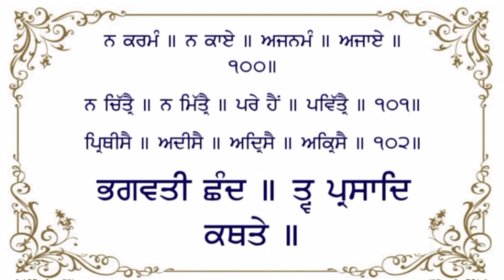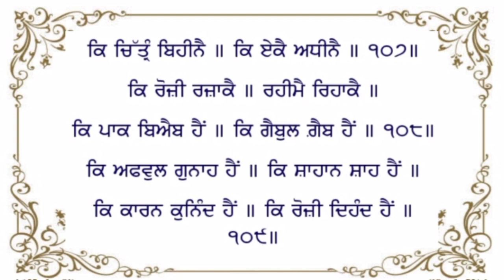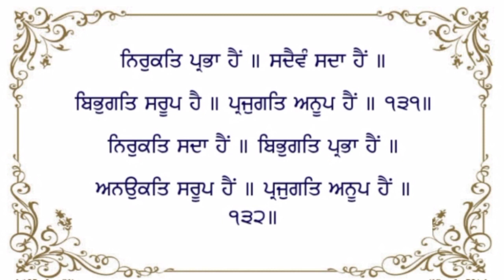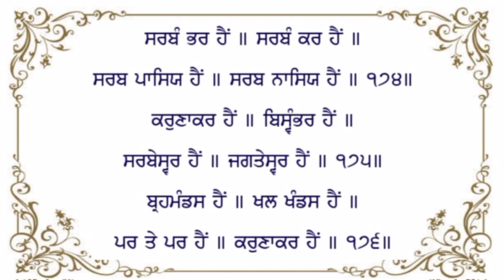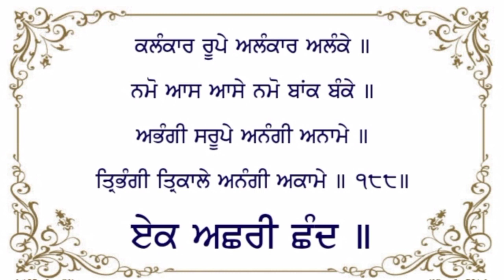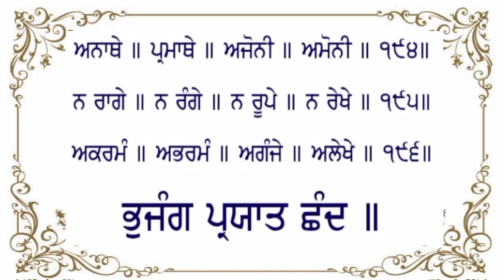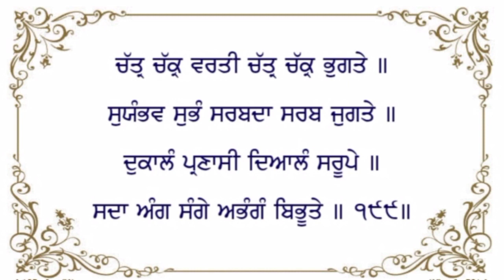Jap Sahib ll ਜਾਪ ਸਾਹਿਬ